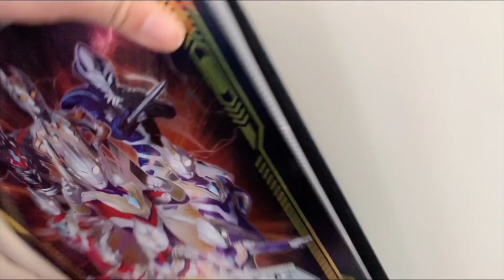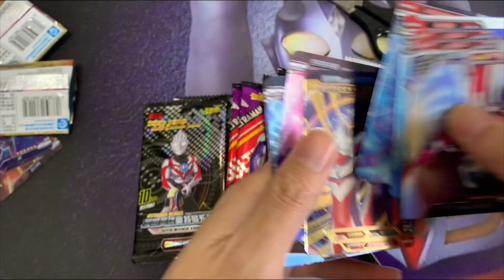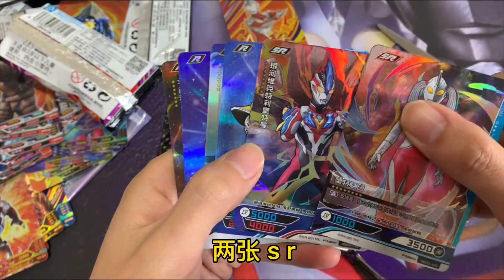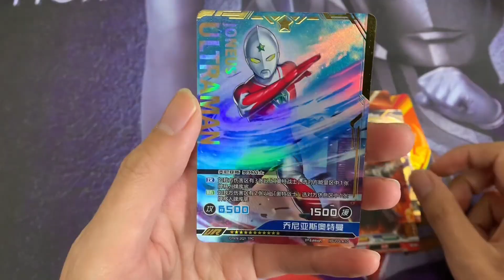不会吧！爸爸发现了晗晗偷偷藏起来的奥特曼卡包，居然开出稀有卡